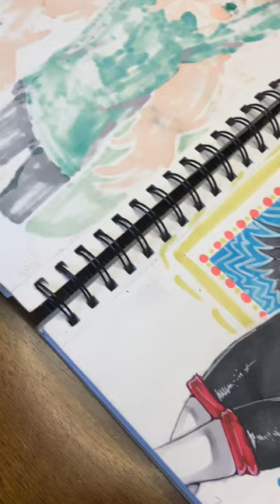Rouge the Bat fanart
I’ve edited the desc like 5 times yet nothing is showing up 🥲
sorry If Kpop isn’t your thing
Tysm for 6k tho! 💗💗